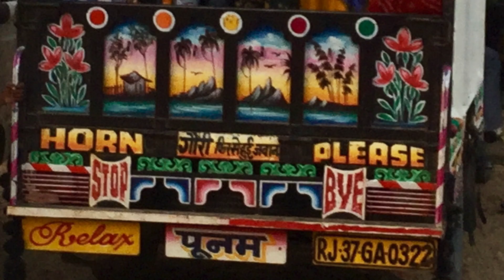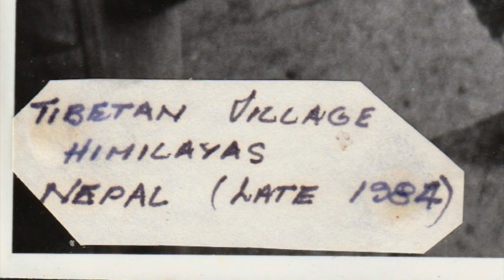MyIndia #1 Musical Odessy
In 1984 Mihali made music in Goa India.
In markets, with Duch Baloon theatre company, & for Carnaval in Panjim.
After some gigs with Rajanishtan, an all-Goan band, playing rock-indo fusion music at Margoa for Carnaval.
Danny & I joined Nebula Regea's band on tour, & performed at Bombay Ragavan Stadium.
Danny Paradise & I continued doing gigs through Rajasthan
In Udaipur, we rolled in a private car traveling to a mining company gig.
Recovering in Pushkar, I was offered a job in the Mahavir brass band.
There I lived in an abandoned temple with 40 goats, beside the band compound. It cost 10 cents per night, but I got wholemeal chapatis & fresh goat's milk.
I must have played a hundred marriages in desert villages via camel carts & bus rooftops. A two-day gig paid $2, but marriage party food was free.
A full "thali" vegetarian meal only costs 5 rupees [ 20 cents], so after a year my small bank account remained.
Indira Gandhi's assassination meant all Commonwealth people needed to get a visa.
Immigration police found me living with 40 goats in "Chubbie Mandir",an abandoned temple, & gave me 90 days to "get out".
Whilst En route to Nepal, & in Varanasi on the holy river Ganges, I had a short North India classical study course in singing ragas.
Trekking in Nepal, playing fee on Mutinath Himalayan track inspired the music.
Nepali Band Shakti, then 'Jazz Indian Latin Connection", followed by "CatsManDoo" Band.
After six months in Nepal, I was ready to return home to Australia, to form the Fiesta Tropicale band.
 We did do a few Indian marriage Bharat's for Punjabi marriages, but the band specialized in folk music from the Latin Caribbean.
Oh yes, check out My Music odessy Central America, where I live three years before this India tour.
I did return to India two more times; With Janelle playing accordion, & more recently doing a few high-class gig with Nathu Lal Solanki, the Mahavir band leader, who now has become the most famous negara drummer of India.

In 2024 Fiesta Tropicale had its 38th birthday.